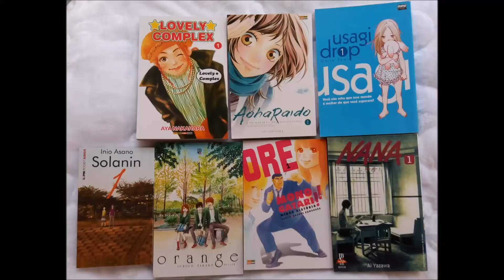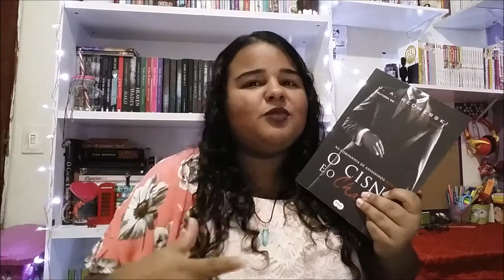O Fim do Ano Book Tag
Olá Pessoas hoje vim fazer a tag O fim do Ano Book Tag e espero que gostem ^^